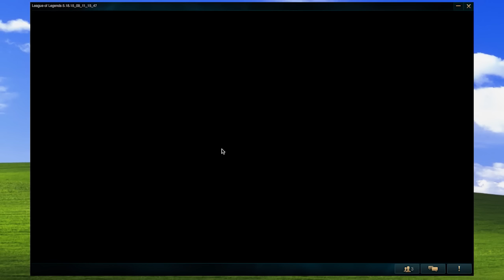Blow-Up Button - League of Failures: Part 1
I need the OP character.